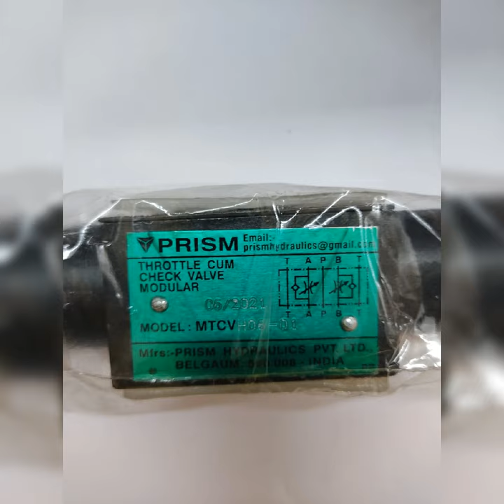VALVE#THROTTLE CUM CHECK VALVE MODULAR#PRISM HYDRAULIC#MTCV-06-01#PRODUCT IMAGE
CHECK VALVE
THROTTLE CUM CHECK VALVE MODULAR
PRISM HYDRAULIC
MTCV-06-01
PRODUCT IMAGE